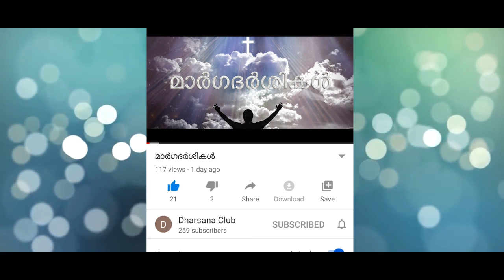KANAV കനവ് Episode 160 Neena nattika